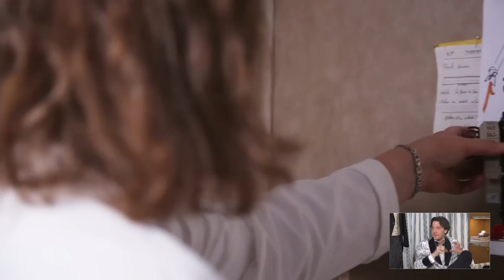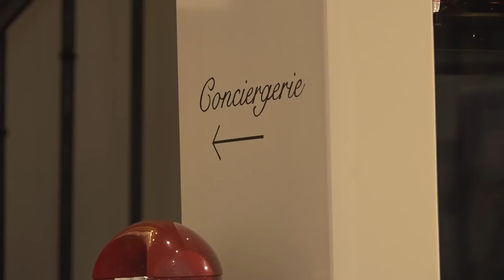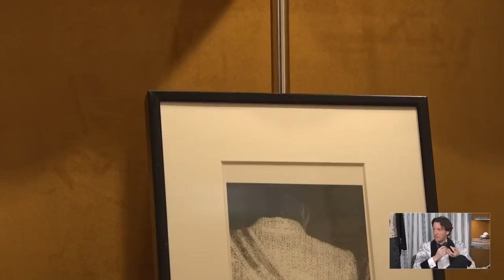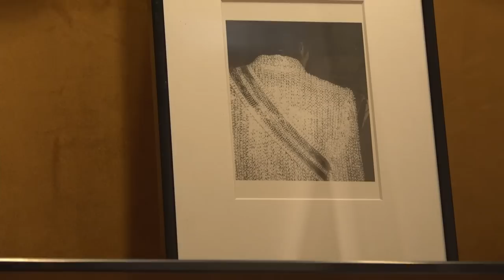Black Tie ? Smoking ? Jaquette ? Mariage ? Comment s'y retrouver et ne pas faire d'erreur !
Dans ce nouvel épisode des Discussions Sartoriales tourné au mois de Mars dernier dans la magnifique boutique Cinabre, 14 Cité Bergère à Paris, Hugo aborde avec Alexandre Chapellier le sujet complexe et souvent mal compris du "Black Tie" (les vêtements formels et/ou de cérémonie).

Quelle est la différence entre un Smoking et un Tuxedo ? Qu'est-ce que l'Habit (White Tie) ? Qu'est-ce que la Jaquette (ou "Morning Coat") aujourd'hui souvent portée pour les mariages) ? Quelles sont les règles à respecter en matière de revers, de ceintures, de boutons, de chemises, de cols de chemises, de cravates, de noeuds papillons etc.?

00:00 Introduction
06:01 L'univers de Cinabre
10:21 Le 14, Cité Bergère
16:26 Noeuds papillon et cravates "Made in France"
19:51 La robe de chambre
25:00 Un artiste-peintre en lettres
26:02 Des platines vinyl personnalisables
27:01 Les tapisseries de Pierre Frey
28:16 Les meilleurs lits du monde par Hästens
32:47 Les codes du Black Tie
36:25 L'Habit ("white tie" ou queue de pie)
40:11 La jaquette ("morning coat")
44:49 Le noeud papillon blanc ("white tie")
49:03 Éloge de l'imperfection
51:10 Quid de la Lavallière ?
53:38 Les boutonnières
56:16 Le smoking ("tuxedo", "dinner suit")
58:44 Le smoking blanc
1:00:28 Les revers en satin, les boutons, les fentes
1:02:50 La ceinture de smoking ("cummerbund")
1:07:32 La chemise formelle
1:12:11 Les chaussettes en soie
1:13:48 Les souliers : Opera pumps, chaussons, souliers vernis
1:19:20 La "smoking jacket" en velours
1:22:17 Les uniformes militaires de gala
1:26:00 Les différentes formes de noeuds papillon
1:29:25 Conclusion